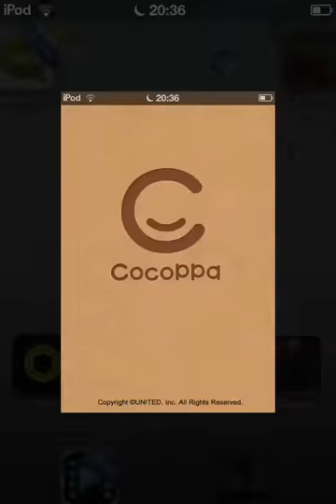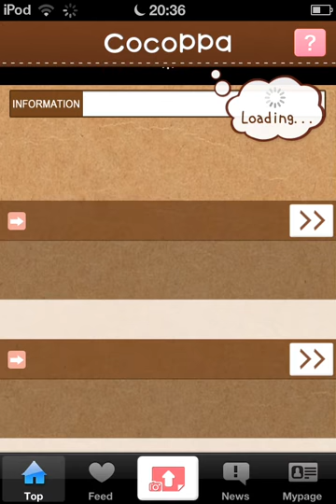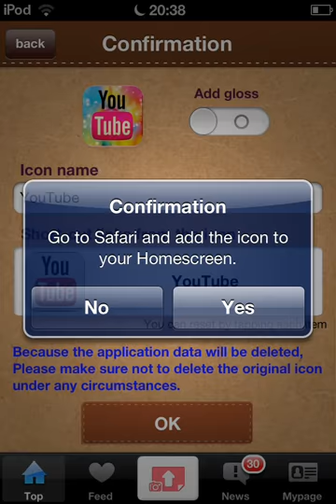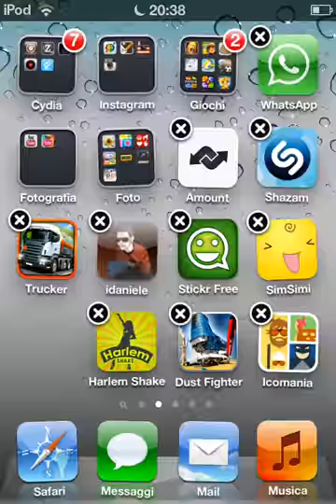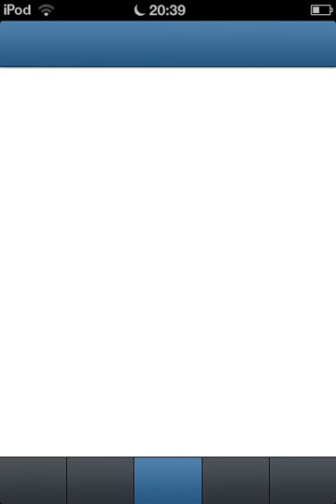Guida Apple : Come utilizzare cocoppa